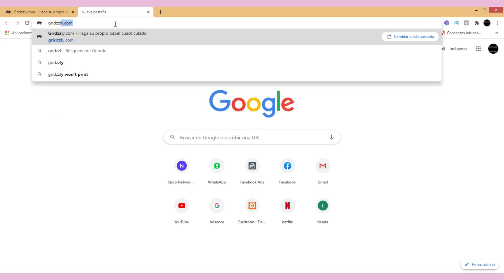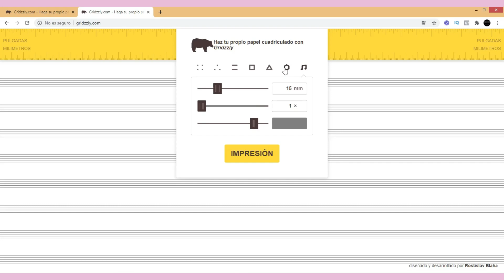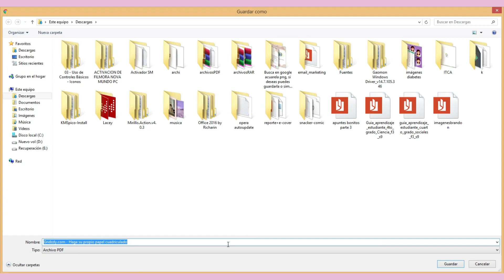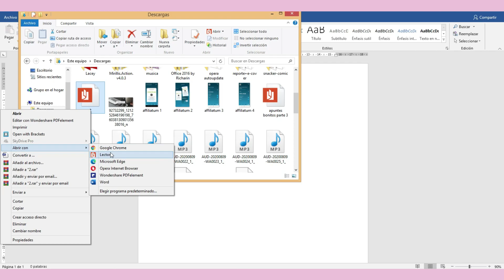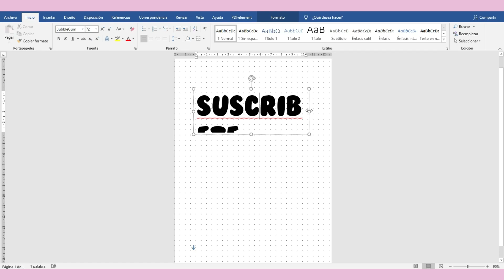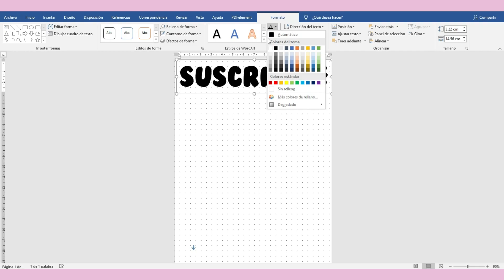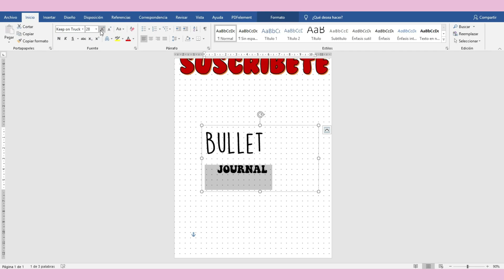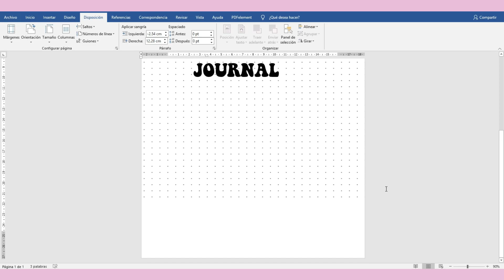Hojas PUNTEADAS & CUADRICULADAS | Apuntes Digitales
Hola que tal, ESPERO LES GUSTE MUCHO Y LES AYUDE ESTE VIDEO

Preguntas:
¿Qué computador uso? DELL M6700 i7 tercera generación
¿Con qué grabo la pantalla? Action Loader
¿Con qué edito?  Filmora
Año de Office: 2013